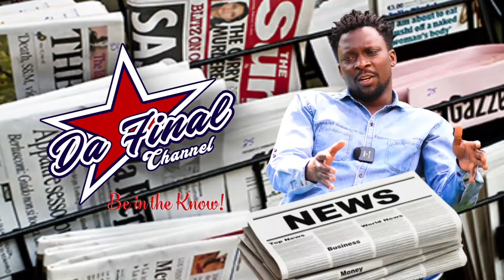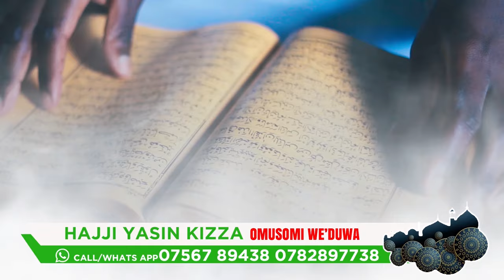BWIINO: EBYA MUZIBE NE SB4 BYATANDIKIRA WANO, WULIRA EMBOOZI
TRENDING STORY